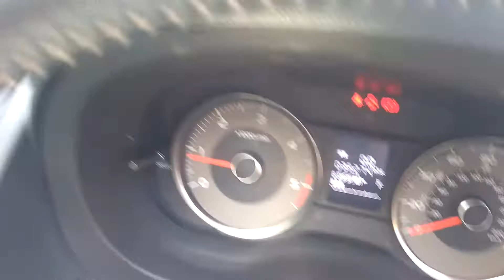2015/65 Subaru Forester XC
Walk around view